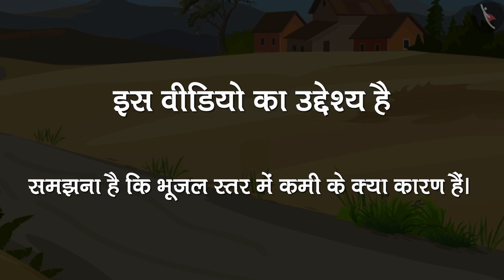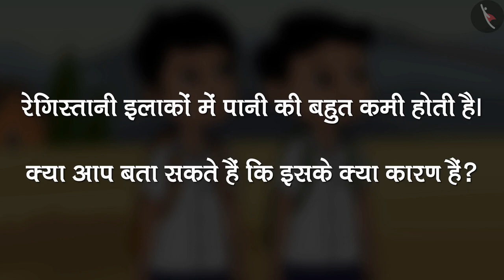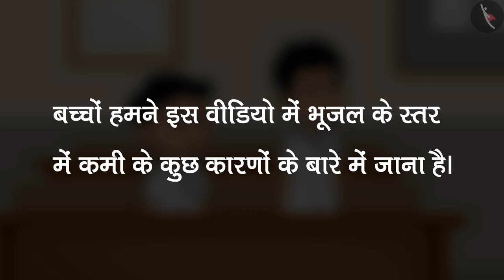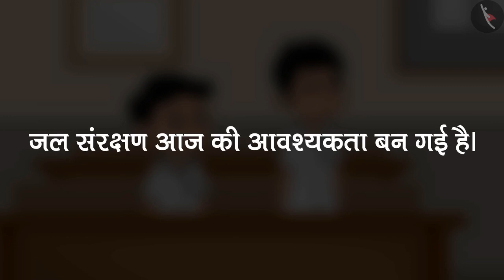जल एक बहुमूल्य संसाधन | Water A Precious Resource | Part 2/3 | Class 7 Science | TicTacLearn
In this video, we explain जल ही जीवन हैं | Water is Life | बहुमूल्य संसाधन | Part 2/3 | Hindi | Class 7 | TicTacLearn

Part 1: जल ही जीवन हैं | Water is Life | बहुमूल्य संसाधन | Part 2/3 | Hindi | Class 7 | TicTacLearn

Part 2: जल ही जीवन हैं | Water is Life | बहुमूल्य संसाधन | Part 2/3 | Hindi | Class 7 | TicTacLearn

Part 3: जल ही जीवन हैं | Water is Life | बहुमूल्य संसाधन | Part 2/3 | Hindi | Class 7 | TicTacLearn